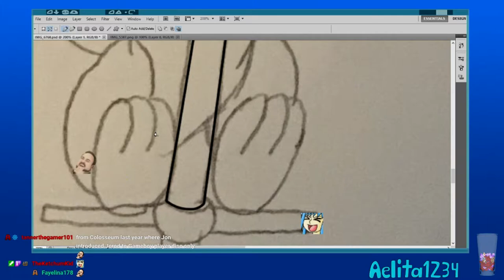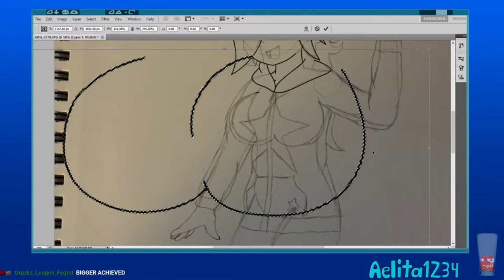Aelita1234 - Twitch Highlights 【April 2021】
April may bring showers, but it also brings fun stream highlights :3